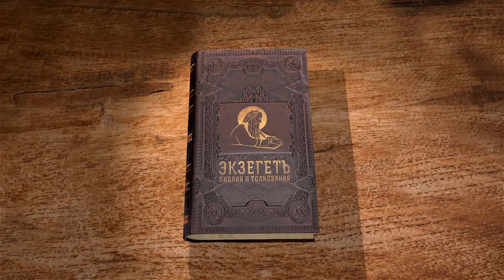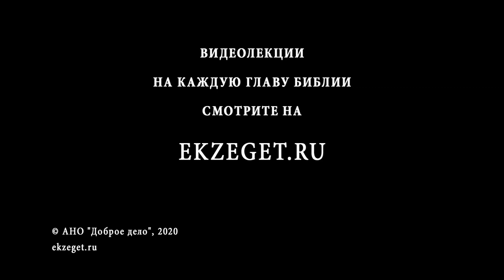Книга Иисуса Навина. Глава 17. Андрей Десницкий. Ветхий Завет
В 17 главе продолжается тема разделении земли между сынами Израиля.
Разбираем какие земли и города достаются колену Манассии. Так же говорим о том, что Сыны Иосифа просили больше земли, так как их было много человек.
Иисус Навин говорит им, что три дома иудейские: Иосифа, Ефремова, Манассии смогут одолеть Хананеев, несмотря на то, что у них железные колесницы, которые в те времена представляли собой страшную силу, и заберут их земли себе.